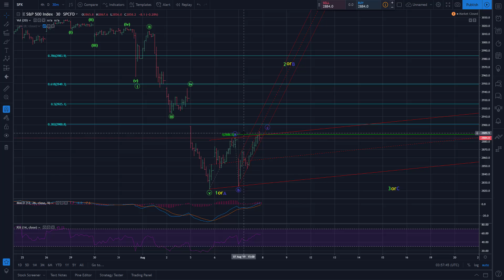SPX, August 7/19 (Decent bounce, closed long and now awaiting potential short entry.)